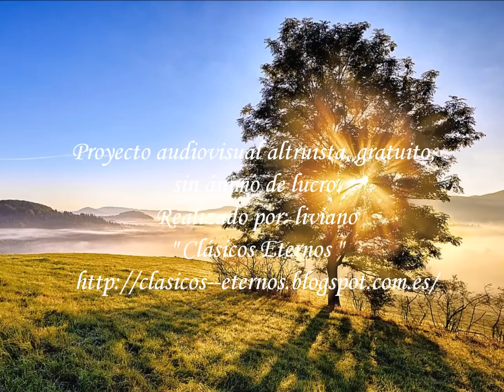· Bach, Suite para orquesta n.º 3 en Re mayor, BWV 1068 · Aria ·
𝘚𝘦𝘨𝘶𝘯𝘥𝘰 𝘔𝘰𝘷𝘪𝘮𝘪𝘦𝘯𝘵𝘰 -𝐀𝐫𝐢𝐚 - 𝐝𝐞 𝐥𝐚 𝐒𝐮𝐢𝐭𝐞 𝐨𝐫𝐪𝐮𝐞𝐬𝐭𝐚𝐥 𝐧. º 𝟑 𝐞𝐧 𝐑𝐞 𝐦𝐚𝐲𝐨𝐫,
𝐁𝐖𝐕 𝟏𝟎𝟔𝟖, 𝘥𝘦 𝐉𝐨𝐡𝐚𝐧𝐧 𝐒𝐞𝐛𝐚𝐬𝐭𝐢𝐚𝐧 𝐁𝐚𝐜𝐡.
«Una de las piezas más conocidas de 𝘑𝘰𝘩𝘢𝘯𝘯 𝘚𝘦𝘣𝘢𝘴𝘵𝘪𝘢𝘯 𝘉𝘢𝘤𝘩
(junto con el famoso “minueto y badinerie”) es la llamada 𝘈𝘳𝘪𝘢,
en realidad el segundo movimiento de una de sus suites orquestales
(𝘚𝘶𝘪𝘵𝘦 𝘰𝘳𝘲𝘶𝘦𝘴𝘵𝘢𝘭 𝘯. º 3 𝘦𝘯 𝘙𝘦 𝘮𝘢𝘺𝘰𝘳, 𝘉𝘞𝘝 1068).
Fue escrita hacia 1720 y destinada a una formación orquestal,
concepto que en el barroco corresponde a un grupo reducido de músicos.
Esta aria fue objeto de un arreglo a cargo del violinista 𝘈𝘶𝘨𝘶𝘴𝘵 𝘞𝘪𝘭𝘩𝘦𝘮 [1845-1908],
quien en el s. XIX la adaptó para violín introduciéndole bastantes cambios estructurales: pasó a ser una pieza para violín y piano, cambió de Re Mayor a Do Mayor
y bajó una escala, con la curiosa circunstancia de que sólo se tocaba
la cuerda de sol del violín, lo que hizo que se le llamara desde entonces
“aria para la cuerda de sol”.»
· 𝘗á𝘳𝘳𝘢𝘧𝘰𝘴 𝘥𝘦𝘭 𝘢𝘳𝘵í𝘤𝘶𝘭𝘰 "El aria de Bach" de "Alberto Granados"
"Air on a G string (BWV 1068)" del álbum "An Evening With Bach"
interpretada  por "Voices of Music",

𝘊𝘳é𝘥𝘪𝘵𝘰𝘴 𝘪𝘮á𝘨𝘦𝘯𝘦𝘴:
b) Retrato de Johann Sebastian Bach en "dominio público",
c) "Astronomy Picture of the Day"
Proyecto audiovisual altruista, gratuito,
sin fines comerciales, sin ánimo de lucro.
𝘙𝘦𝘢𝘭𝘪𝘻𝘢𝘥𝘰 𝘱𝘰𝘳: liviano.